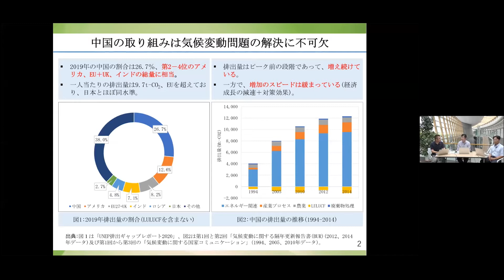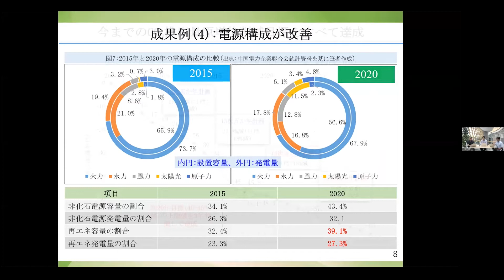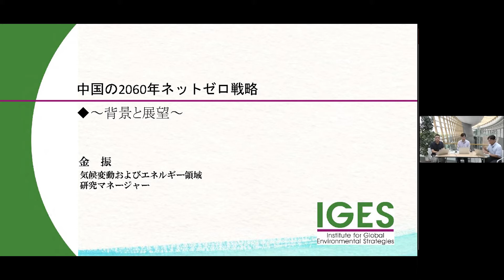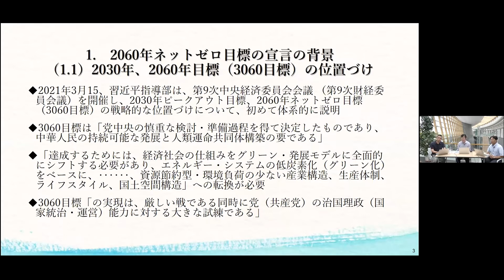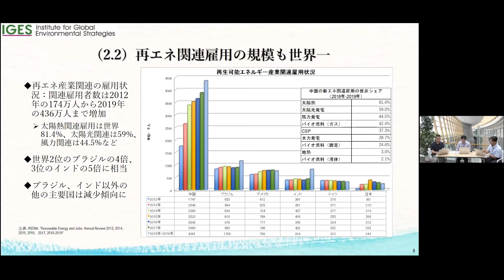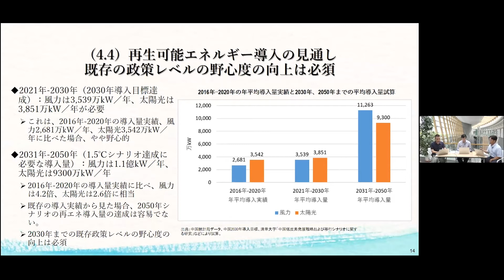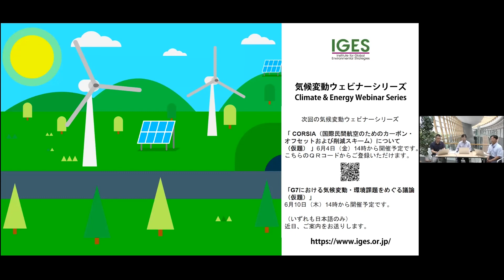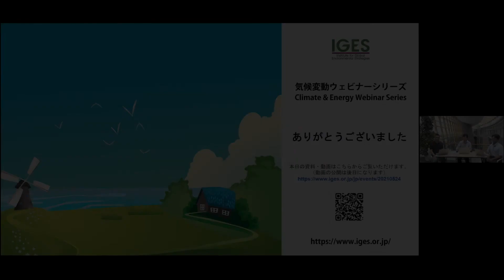気候変動ウェビナーシリーズ 気候変動トラック第3回「中国における気候変動を巡る動き‐これまでの成果とカーボンニュートラルに向けた展望」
4月に米国の主導で開催された気候サミットでは日本や米国を含む主要排出国がNDCの大幅な引き上げを明言しました。最大の排出国である中国は今回目標の更新はしませんでしたが、昨年9月の国連総会で2060年カーボンニュートラルを目指すと発言し、その後もNDCの強化を表明しました。将来に向けて、対立を続ける米国と脱炭素社会実現に向け協調することはできるのでしょうか。また、世界が2050年カーボンニュートラルを実現しようとする中、中国はどのように取り組んでいくのでしょうか。第3回目の今回は、これまでの中国の取り組みと成果を踏まえ、カーボンニュートラルを巡る動きを解説します。